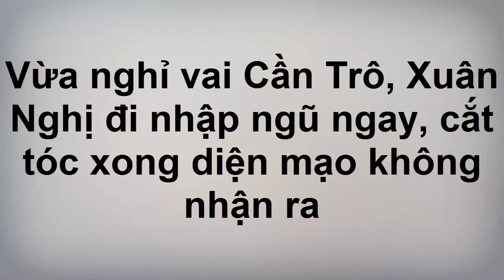Vừa nghỉ vai Cần Trô, Xuân Nghị đi nhập ngũ ngay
Anh chàng Mr. "Cần Trô" Xuân Nghị bật mí vài thông tin về chương trình tiếp theo mà mình sẽ xuất hiện - "Sao nhập ngũ" tại buổi giao lưu JAM chiều 29.6 vừa qua